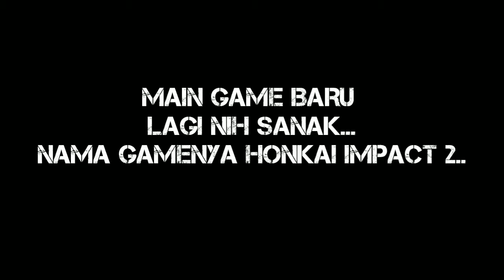HONKAI IMPACT 2 GAME TERBARU DI PLAY STORE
test game baru...
Trnyata lumyan seruh dan asyik

Rozy_ryuzakii